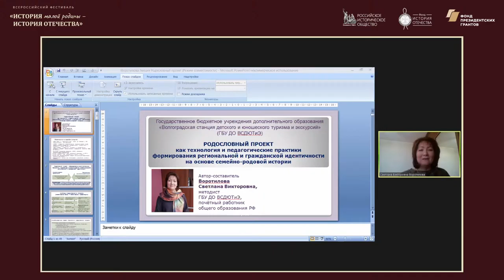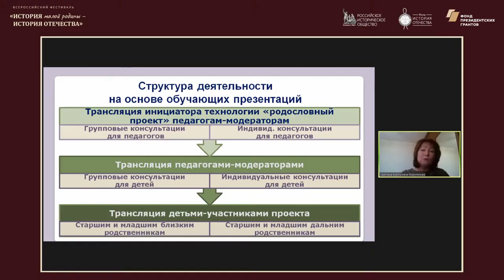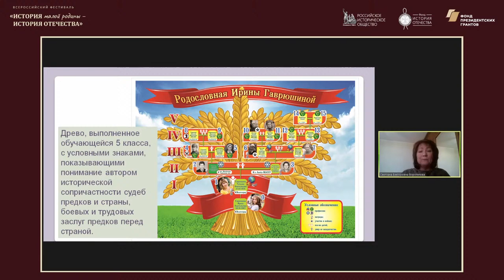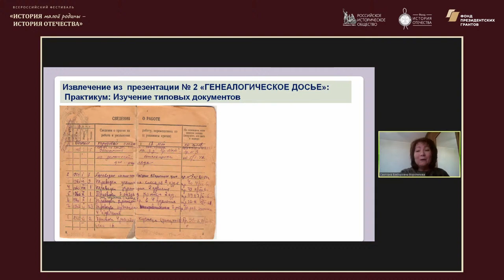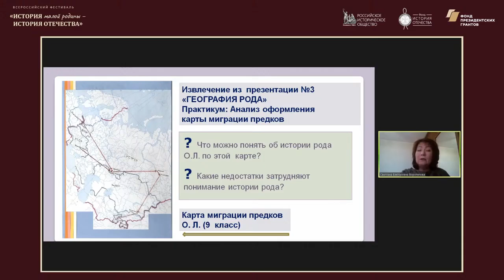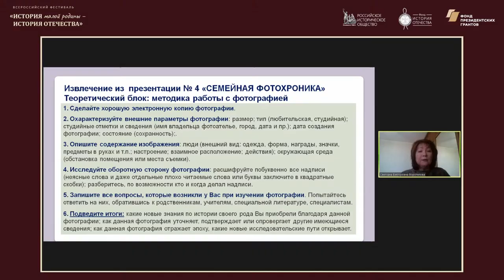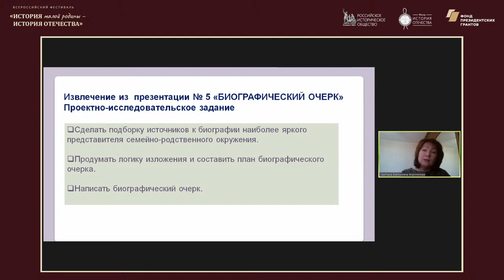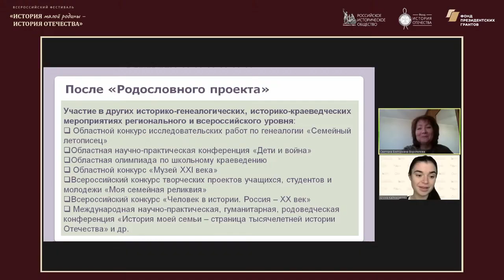Методический лекторий по историческому краеведению Волгоградская область